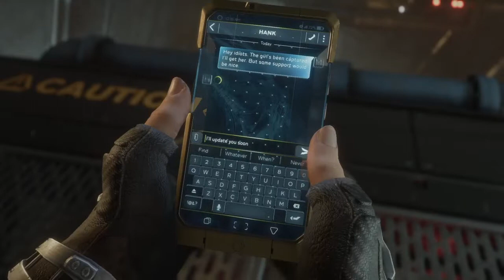Prison Break- Avengers #11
Playing Avengers.